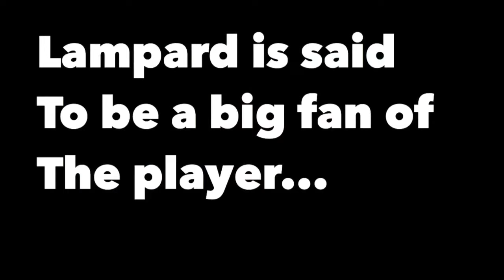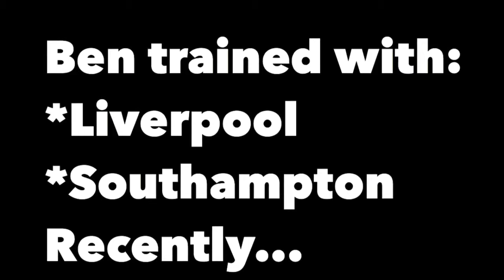CHELSEA NEXT GENERATION | BEN CHRISENE ON TRIAL AT COBHAM | NEXT AMPADU?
Chelsea want to sign Ben Chrisene From Exeter City! Frank Lampard invited the 15-year-Old to train with the team at Cobham.